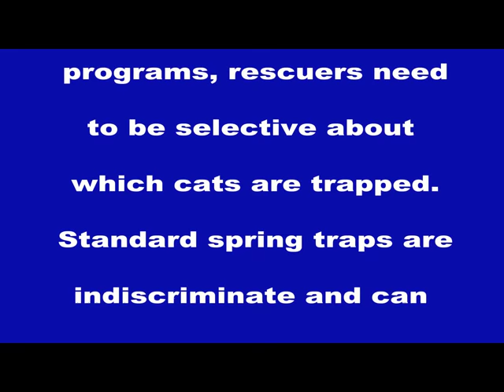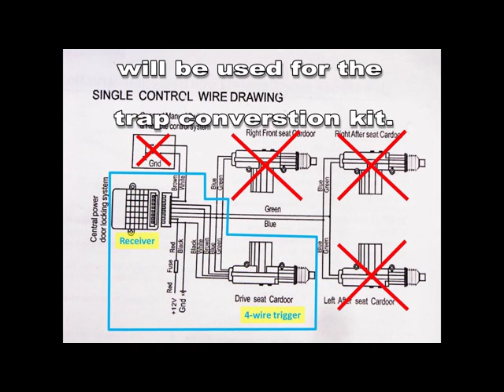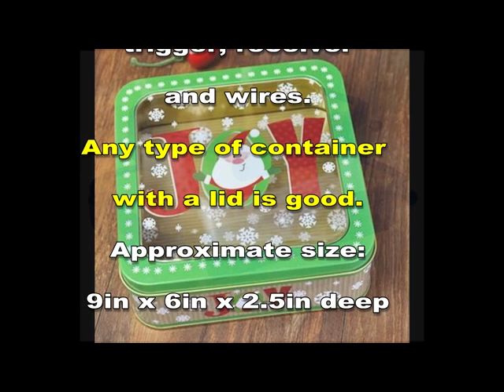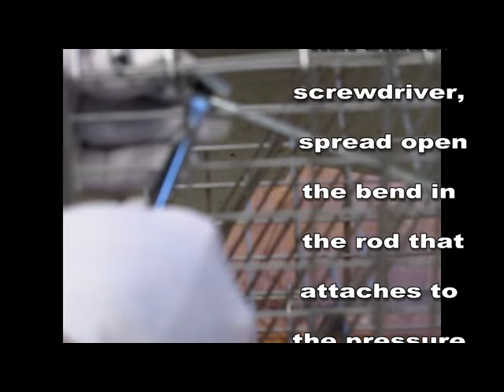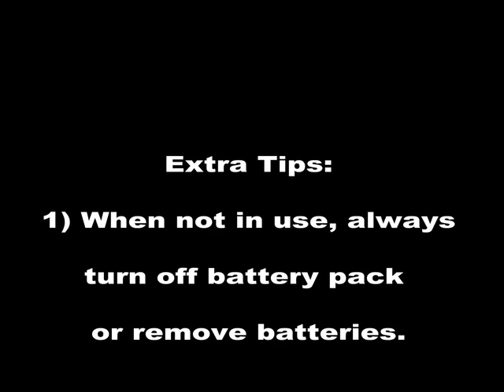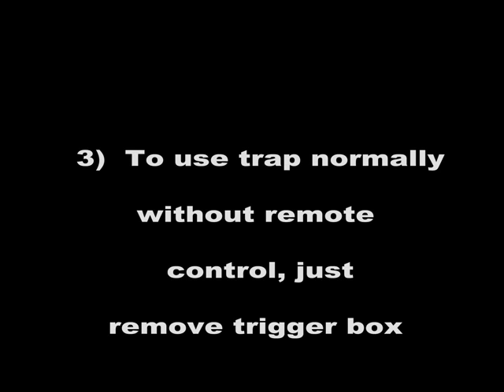How To Build a Remote Control Trap for Ferals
Video instructions for DIY build a kit to convert a standard spring trap into a remote control trap.
(OPTION FOR TRUCATCH GRAVITY TRAP I recently became aware of a brilliant alternative - specifically for use on the Trucatch gravity trap. Check out this video. It is very simple and easy to use and actually costs about the same as the automobile door lock system. It is a Drone Clip Release.

UPDATE on battery pack (2019 September)
Apparently Jameco no longer carries the 8cell AA battery holder shown in the video.
Alternate sources.
Battery Holder Storage 8x AA 12V DC Power Supply Portable Compact 12.6x7.1x2cm

SuperbrightLEDs.com:
12V DC Battery Power Supply - 8-Cell AA Battery Holder - with Cover
Part Number: BPSCS-12VDC-AA

Amazon.com:
CO-RODE 8 x AA 12V Battery Holder Case Box Wired ON/Off Switch w Cover Pack of 2

Here is a comment from one of my viewers who has built 5 of these remote traps and has trapped 100's of cats using the trap.

The batteries last a long time. Maybe 6 months of heavy trapping. You just have to remember to turn the remote off when not in use. I LOVE the remote traps. I have 5 and I always take at least 2 with me. I also lend them out whenever possible. My serious trapping friends have made one as well. I have trapped HUNDREDS of cats using your super great remote control trap. I especially love them for catching kittens. I load the trap with food and wait for as many kittens as possible to go in the trap. I've caught 6 at once! These traps make my trapping very successful. Perfect for kittens, bait stealers, selective trapping. Why wait and hope the cat will step on the foot plate when I can use a remote control trap? I just transfer the cat into another trap and continue to use the remote. They work perfectly! Thank you for sharing your ingenious invention!!!